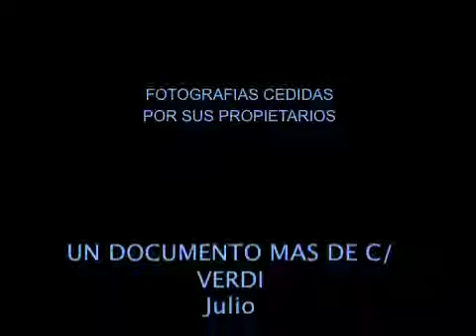Calle Verdi Fiestas